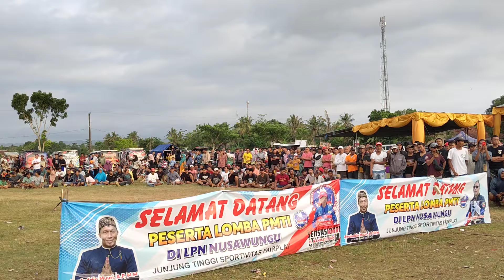GRAND FINAL NASIONAL LPN 200 JUTA : TARUNG CC ATAS KEPALA